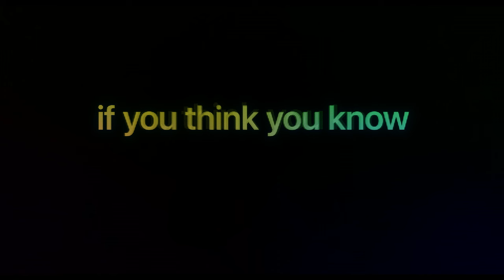Missing - In Cinemas 24 February